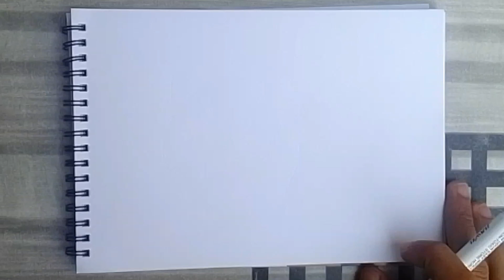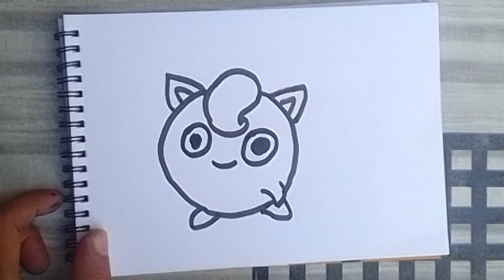How to draw a poliwhirl - step by easy || poliwhirl drawing || poliwhirl drawing 2023